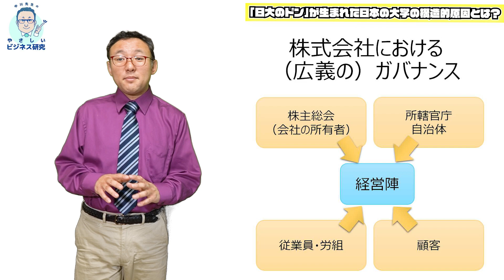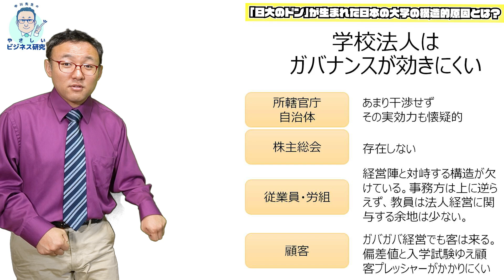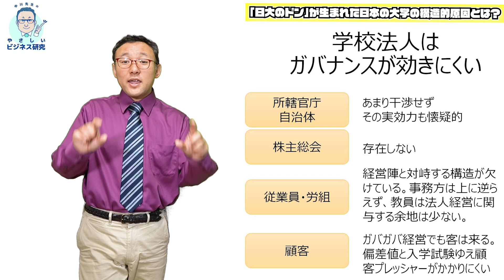「日大のドン」が生まれる構造的原因 日本の学校法人ガバナンスの欠陥【時事解説96】